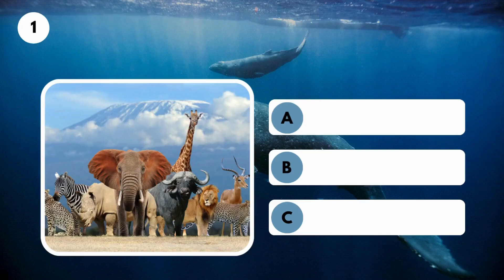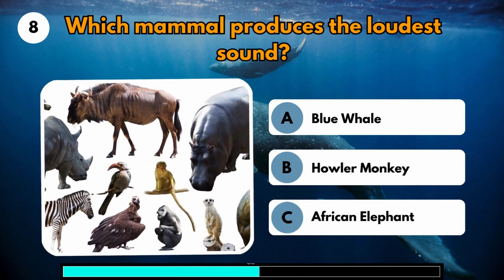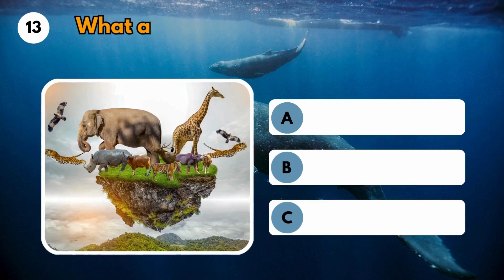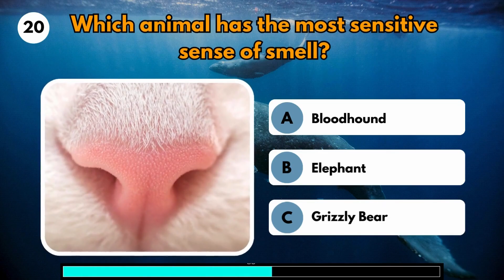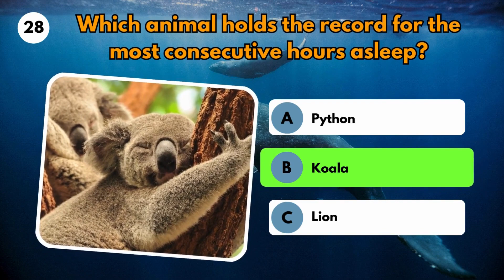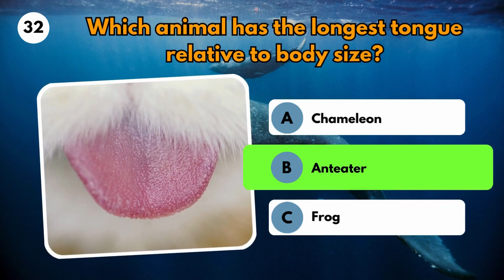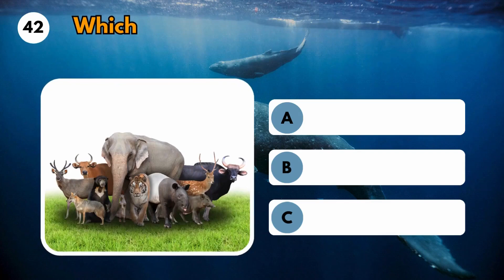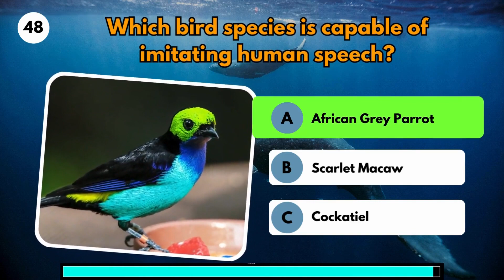Animal Records Quiz | How Good Is Your General Knowledge? | 50 Animal Trivia Quiz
Welcome to the Ultimate Animal Records Quiz! This fun and challenging quiz will test your knowledge of various animal records, from the fastest animal to the longest-living one. How well do you know the animal kingdom? Put your knowledge to the test and see how many records you can guess correctly!

In this quiz, you'll be presented with a series of facts about different animals, and your task is to guess which animal holds that particular record. From the tiniest creature to the largest mammal, there are plenty of interesting facts to discover about the animal world.

Challenge yourself or compete with your friends to see who can get the most answers right. Whether you're a casual animal enthusiast or a wildlife expert, this quiz is sure to entertain and educate you about the amazing diversity of life on Earth.

So, are you ready to dive into the world of animal records? Let's get started and see how well you know the incredible feats of our animal friends!

Code: WQNLOG47X6A2XNCR